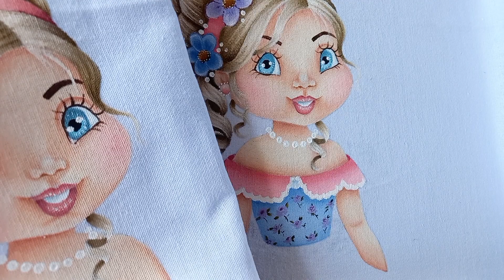PINTURA DE BONECA NO PANO DE PRATO - PROJETO ROGÉRIO RODGER - parte 02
Hoje vamos pintar essa linda boneca do nosso querido Artesão Rogério Rodger👏🏼👏🏼

✓ Se vc quiser adquirir as apostilas do Rogério o contato dele é 👉 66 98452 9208. Adquira as apostilas e faça parte dos grupos de pintura onde ele pinta todas as bonecas das apostilas.

🌺Cores:

PELE: palha, castanho claro, rostinho de bonecae rosa chá
OLHOS: turquesa, branco e cinza lunar
BOCA: Rose, rostinho de boneca, vermelho queimado e branco
CABELO: palha, caqui, sépia e branco
FAIXA: rosa bebê,  rosa chá e branco
FLORES: azul caribe,  azul bebê,  lilás, lilás bebê,  siena natural, sépia e branco
ROUPA: azul bebê,  azul caribe, rosa bebê, rosa chá e branco.

🌺Pincéis:

Pincéis Condor: série 421 n° 0, 2, 4, 6, 8 e 10;
Pincel Castelo: série E508 n° 0
Pincel tigre: série 308 n° 0